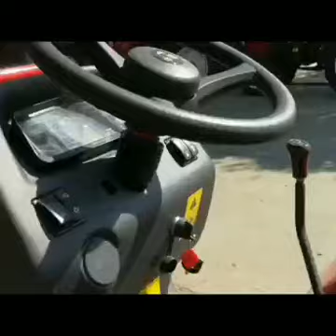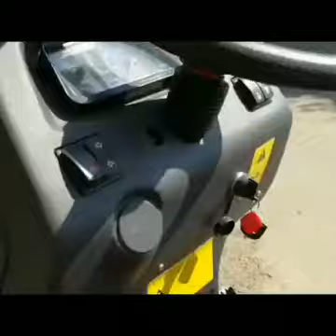Lucrarea tactorilor fermieri chinezi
Acest videoclip este al lucrărilor fermierilor chinezi
Ubushinwa butanga luzhong traktor, romoruki yumurima, romoruki ya parike, romoruki yubusitani hamwe nigiciro cyiza cyo kugurisha
ibimashini bito byimirima, ibimashini bigurishwa hafi yanjye,
ibikoresho bya traktor, bikoresha imashini zubuhinzi kuri saletractor attachmentsfarm na traktor john, traktor zo kugurisha, traktor mini yo kugurisha, traktor zigurishwa na nyirazo, zikoresha compact, traktor zigurishwa, traktor nziza nziza, ibiciro bya traktor kubota, john deere yo kugurisha, yakoreshejwe ibimashini bigurishwa hafi yanjye, yakoresheje ibimashini bya kubota, ibimashini bifata imashini, imashini zikoresha ibyatsi, ibimashini byo mu busitani bigurishwa, imashini y’ubuhinzi, imashini ya iseki, ibimashini bigurishwa, ibimashini mpuzamahanga, ibimashini bishaje bigurishwa, ibimashini bya kabiri bigurishwa, ibinyabiziga mpuzamahanga kugurisha, ibimashini byakoreshejwe kugurishwa na nyirubwite, ibimashini byubuhinzi, kugura traktor, kubota kugurisha, imashini nshya ya Holland igurishwa, imashini za massey ferguson zigurishwa, ibikoresho byubuhinzi bigurishwa na nyirabyo, romoruki ya ferguson, yakoresheje ibimashini byubuhinzi bigurishwa na nyirabyo , imigereka yimashini yimashini, imashini yimodoka, yakoresheje ibimashini kubota kugurisha

porculan traktor luzhong, poljoprivredni traktor, traktor staklenika, vrtni traktor s najboljom cijenom na prodaju
mali poljoprivredni traktori, prodaja traktora u blizini mene,

қытаймен жабдықтау luzhong тракторы, ферма тракторы, жылыжай тракторы, сатылымдағы ең жақсы бағамен трактор
фермерлік тракторлар, сатылатын тракторлар,
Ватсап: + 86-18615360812